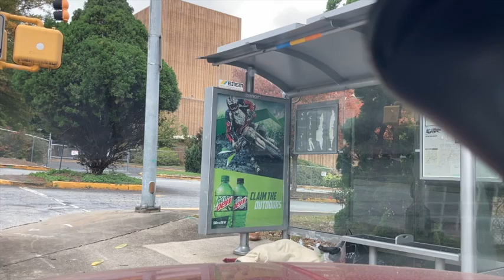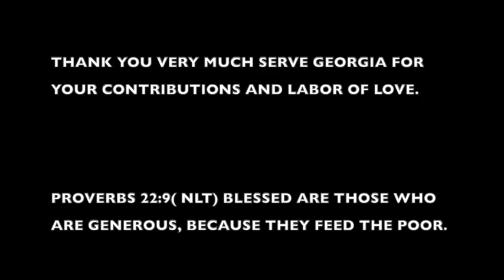11 9 2020 FTH SERVE GA